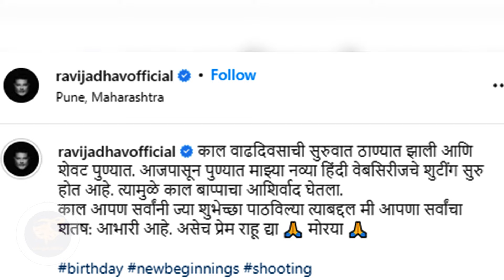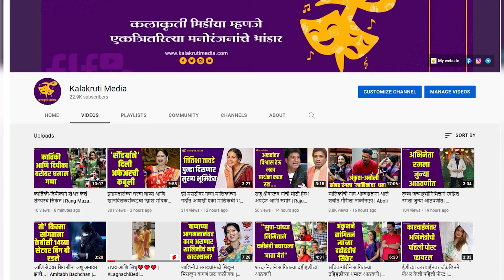रवी जाधव लवकरच करणार ‘ओटीटी’ विश्वात पदार्पण, हिंदी वेबसिरीज ने होणार सुरुवात | Ravi Jadhav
रवी जाधव पुन्हा एकदा हिंदीकडे वळले आहेत.
आगामी हिंदी वेबसिरीजबद्दल त्यांनी कोणतीही माहित स्पष्ट केली नाही.